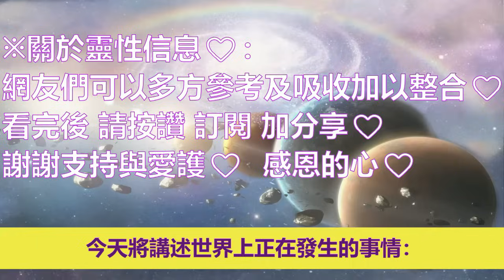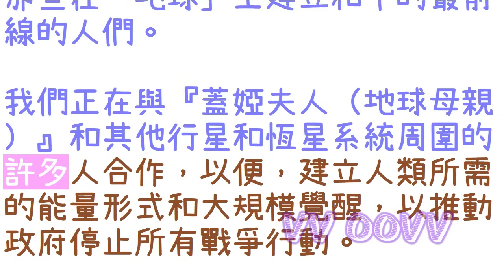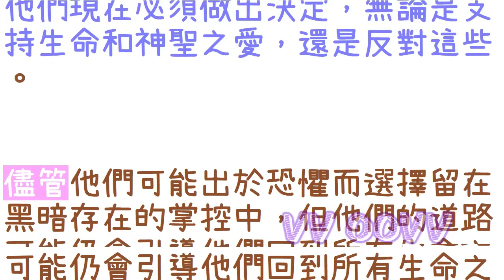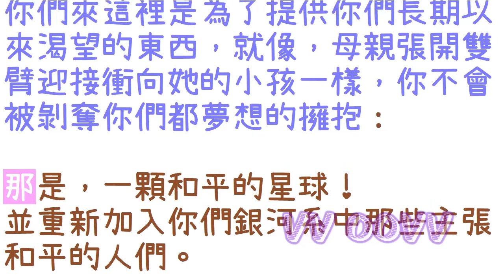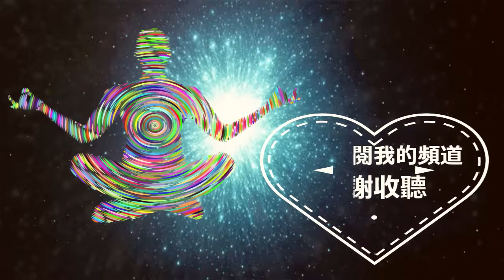通靈信息【來自指導群體】給光的承載者的信息：當前東歐的轉變；「指導群體說：今天將講述世界上正在發生的事情。這是你們的歷史書大部分沒有記錄的故事的一部分。」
來自指導者群體信息：
關於：給光的承載者的信息：當前東歐的轉變
（指導群體說：今天將講述世界上正在發生的事情。這是你們的歷史書大部分沒有記錄的故事的一部分：）

感謝訂閱。